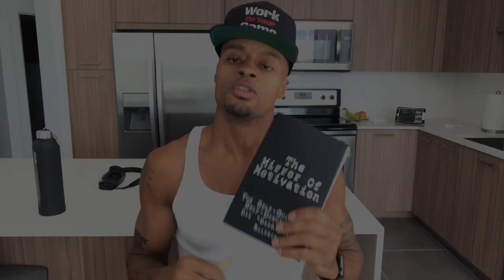Fact Vs. Opinion: Your Skill Of Discernment | Dre Baldwin | Work On Your Game